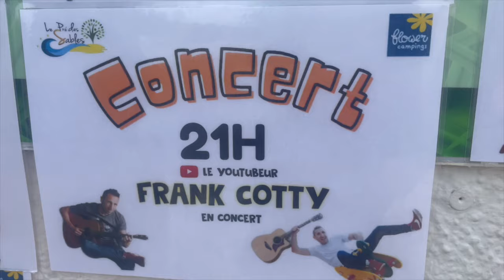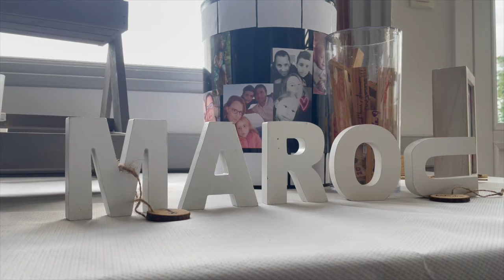Ça va finir par un accident à force 😨😱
Si tu lis ceci, mets un emoji évoquant la scène en commentaire